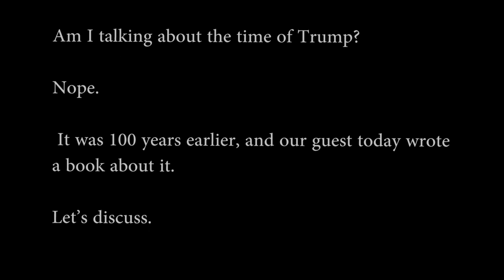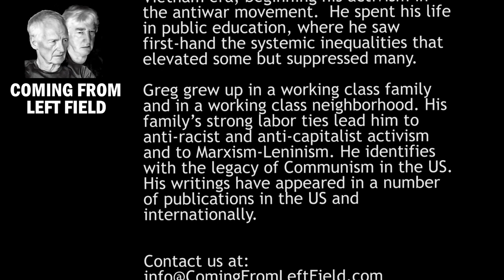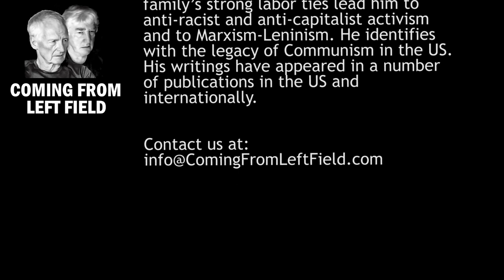41 – “American Midnight” with Adam Hochschild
Our guest today is an award-winning New York Times best-selling historian Adam Hochschild to discuss his book, “American Midnight: The Great War, a Violent Peace, and Democracy’s Forgotten Crisis.” Adam Hochschild is a prominent historian, author of eleven books, and a co-founder, editor, and writer at Mother Jones magazine.

Links:
“American Midnight: The Great War, a Violent Peace, and Democracy’s Forgotten Crisis.”